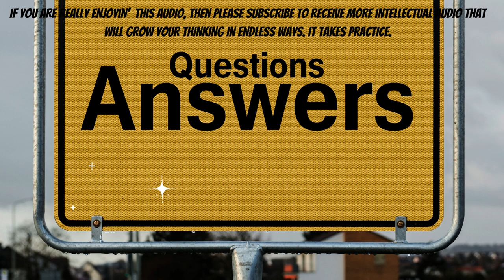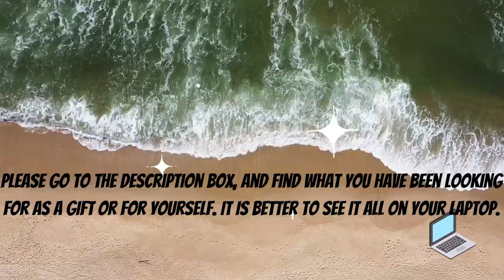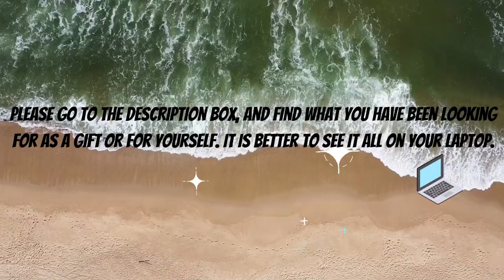Abe's Wisdom: LINE UP WITH YOU INNER DRAMA-QUEEN!!❤️️